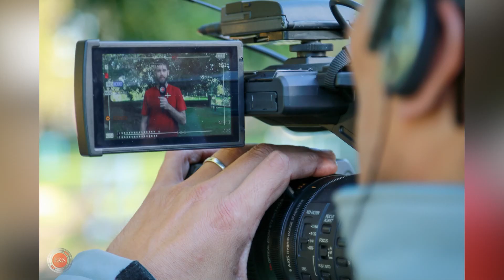F&S #85 - #388 | Pro Fit 10 - Juan Navor Medina Lopez - Parte I